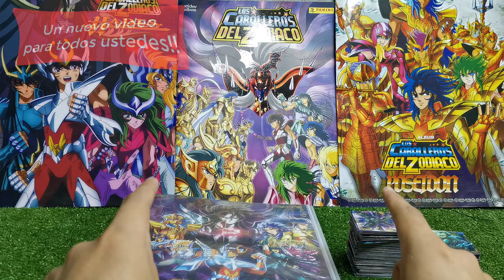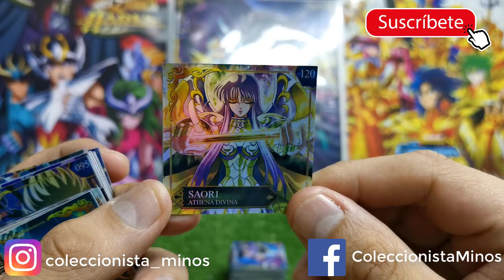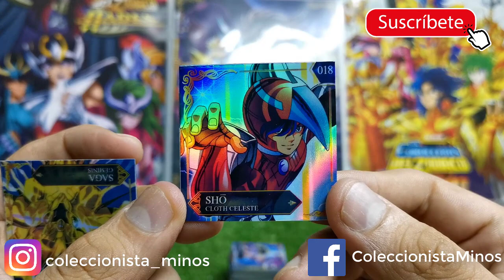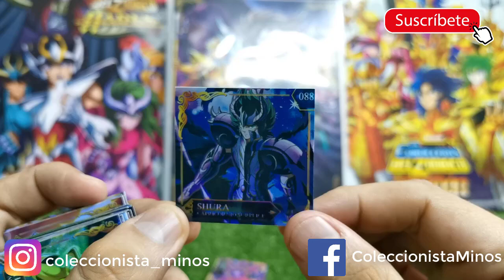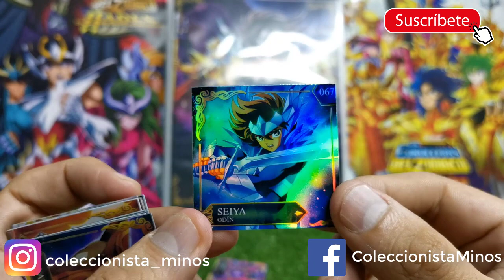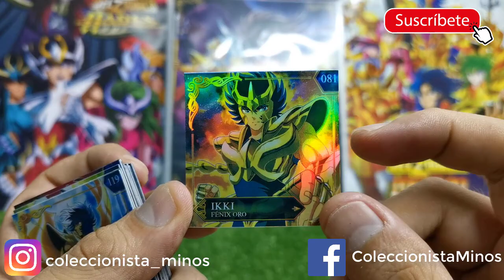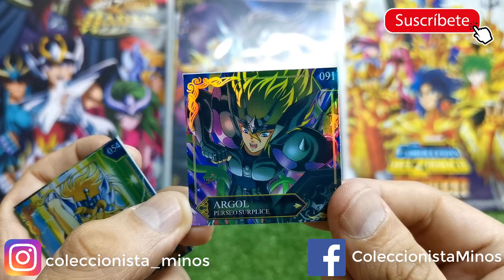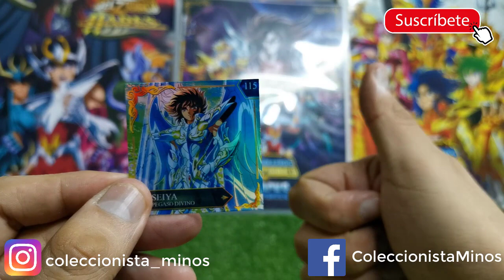Stacks de 'Los Caballeros del Zodiaco': 2da parte Revisión COMPLETA 2020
Chicos, aquí les muestro la segunda parte de los stacks de Los Caballeros del Zodiaco ( SaintSeiya)
Esta colección peruana que costa de 120 modelos de todos los personajes del anime.
¿Qué te parece? Deja tu Like, comenta y comparte!